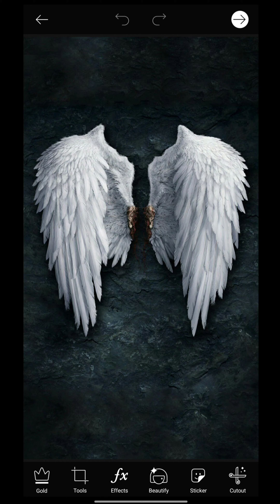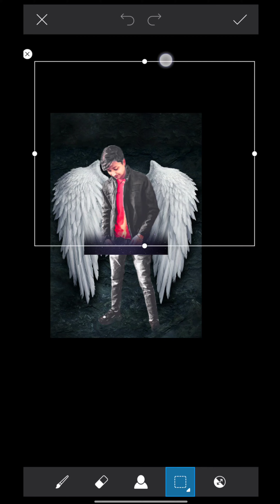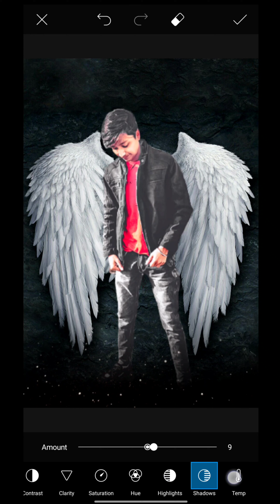Wings Photo Editing Tutorial | New Eagle Wings Photo Editing by PicsArt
PicsArt Editing
Photo Editing by PicsArt
Photo Editing Tutorial by PicsArt
Devil Wings Photo Editing
Vijay Mahar Wings Photo Editing
Vijay Mahar Photo editing by PicsArt
lr editing